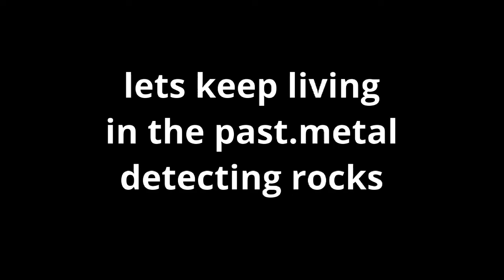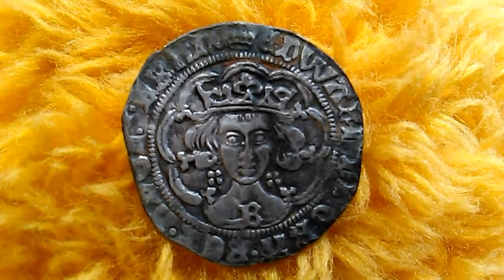lovely old coin from times gone by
edward the fourth of england groat